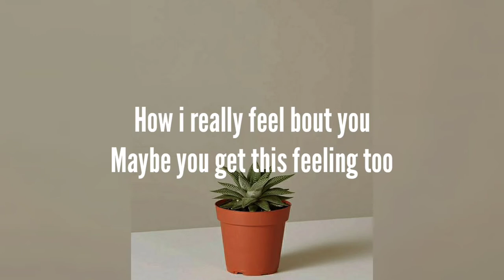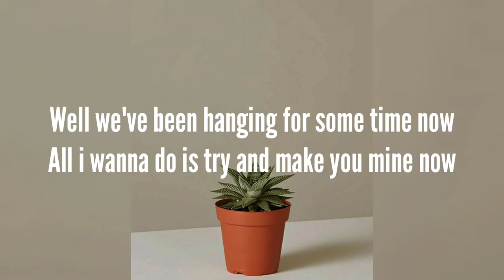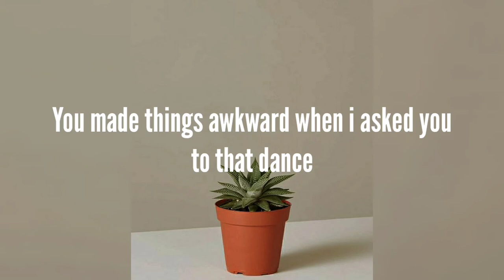Grey Dugan - Plant Sitting This Weekend (Lyrics)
Whole lyrics:

Why do I spend all this time just thinking to myself
That you could be literally with anybody else
But I'll try doing my best to tell you
How I really feel bout you
Maybe you get this feeling too

I thought it over, I turned to her and then I said

"I could take you to to this place that only I know."
She said "that doesn't really come as a surprise though."
I asked her "Are you free?" she looked at me then she said
"I'd really love to, but I'm plant-sitting this weekend."

Well we've been hanging for some time now
All I wanna do is try and make you mine now
Since when did you stop making any sense?
No I don't wanna talk, I don't wanna be your friend

You made things awkward when I asked you to that dance
And all you had to say was you're too busy watching plants?